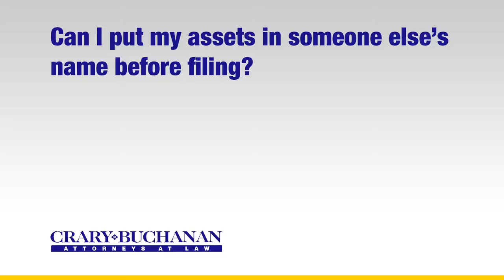Can I put my assets in someone else's name before filing?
Can I put my assets in someone else's name before filing? | Crary Buchanan Attorneys at Law | Personal Injury Law | 759 South Federal Highway, Suite 106, Stuart, Florida 34994 | | Dedicated Legal Advocates Since 1927